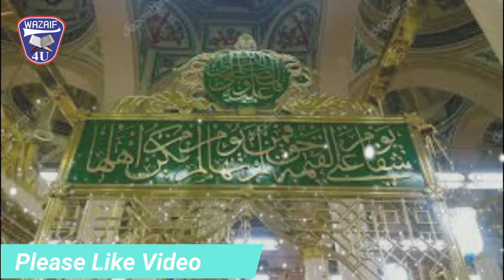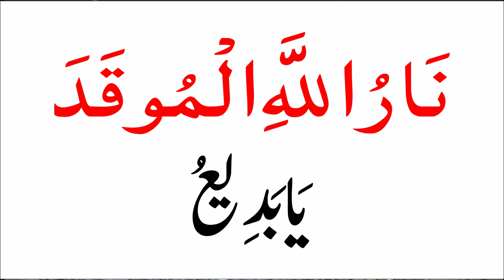Majboori Mein Kiya Jane Wala Mohabat Ka Wazifa┇Mohabat Ka Powerful Wazifa┇Love Ki Dua┇Love Ka Wazifa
Video Title : Majboori Mein Kiya Jane Wala Mohabat Ka Wazifa┇Mohabat Ka Powerful Wazifa┇Love Ki Dua┇Love Ka Wazifa

                            Aj mein apke sath Majboori Mein Kiya Jane Wala Mohabat Ka Wazifa┇Mohabat Ka Powerful Wazifa┇Love Ki Dua┇Love Ka Wazifa share kron ga.Jis ki barqat se Allah pak apki har hajat puri farma ay ga.Har dua qabool farmaya ga.Apko Rizq dolat se nawazy ga.Qarz se apko nijat mily gi Aur ki Rahmat ap par Barish ki tarah barse gi.Ais amal ko ap Mahine mein jab mrzi kar sakty han jazkaAllah..

Ya Allah Ya Wadoodo 1000 Baar Padhne Ke Fayde┇Ya Allah Ya Wadoodo Ka Wazifa For Love┇Wazaif For Love

Ya Wadoodo Jumma Ke Din 129 Baar Parhne K Fayde┇Ya Wadoodo Ka Wazifa For Love Marriage┇Jumma ka Amal

Ya Badio ka Wazifa For Love┇┇चंद घंटों में काम पूरा होगा ┇Wazifa For Love┇Mohabat ka Powerful Wazifa

Ya Wadoodo Ya Jabbaru Ka Wazifa For Love┇चंद घंटों में काम पूरा होगा ┇Wazifa For Love┇Ya Wadoodoْ

Ya Wadoodo Ya Rahimo 313 bar Jumerat Jumma Ke Din Padhne Ke Fayde┇ Ya Wadoodo Ka Wazifa For Love

Ya Wadoodo Ka Wazifa Mehboob Apka Diwana Ho Jaye Ga┇चंद घंटों में काम पूरा होगा ┇Wazifa For Love